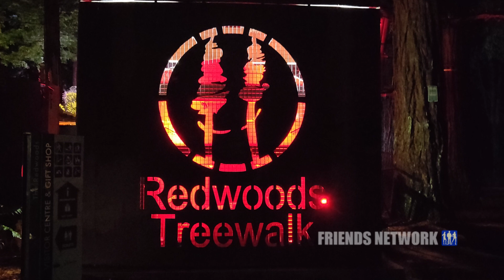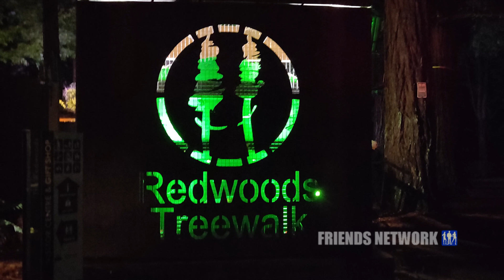RedWoods @ Night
Reed Wood Tree Walk at Night